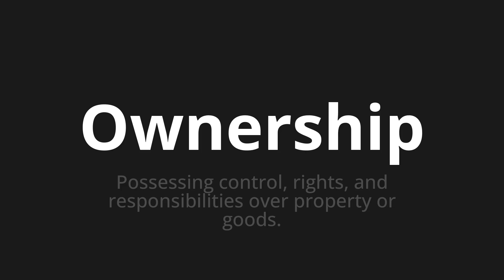How to pronounce Ownership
Master the Pronunciation of 'Ownership' - which means : Possessing control, rights, and responsibilities over property or goods. 📝 with @PPrononciation 🎓🗣️ - [Your Guide to English]

Learn to pronounce 'Ownership' perfectly in English with our easy and engaging tutorial by @PPrononciation! 📖📽️ In this comprehensive video, we provide you with native speaker examples 🗣️👂 and phonetic breakdowns 🎵 to ensure you get the pronunciation just right.

How to say Ownership in English